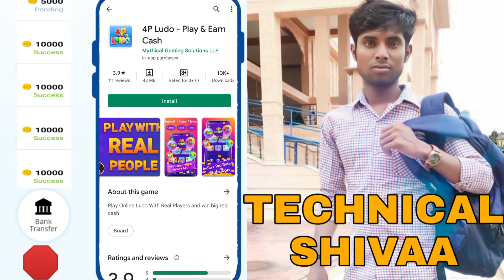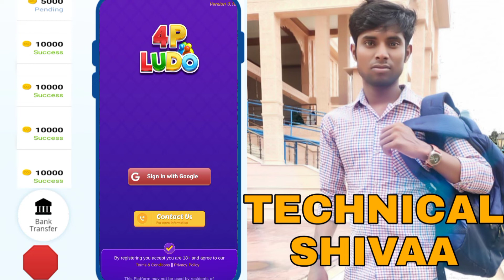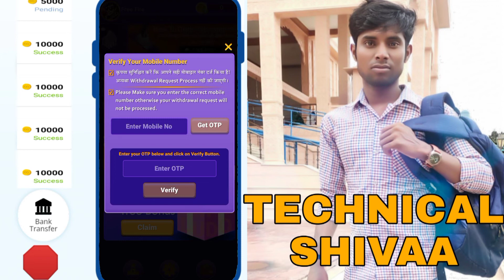4P Ludo App Payment Proof | 4P Ludo App se payse kayse kamaye | 4p Ludo App referral code